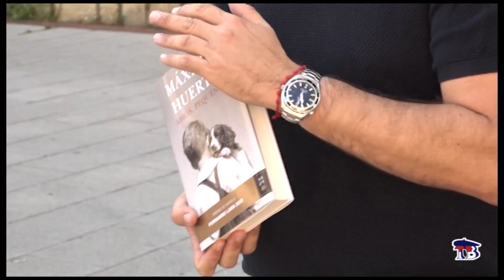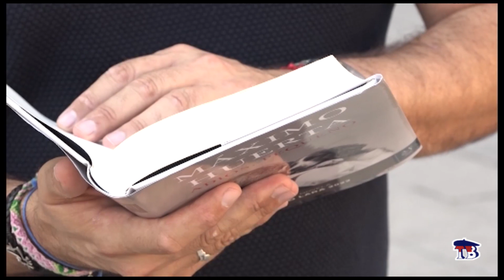ADIOS, PEQUEÑO ; LOS RECUERDOS MÁS DUROS DE LA NIÑEZ DE MAXIM